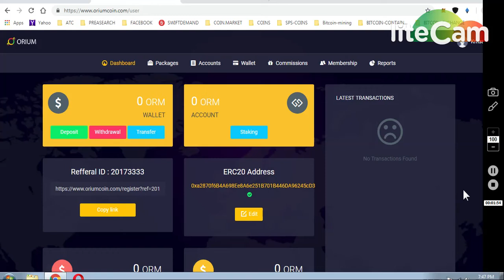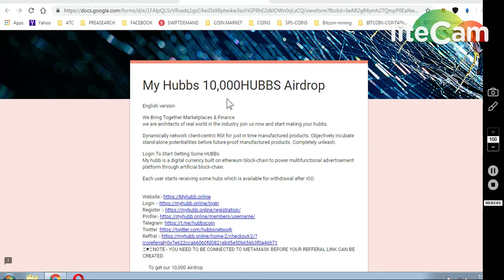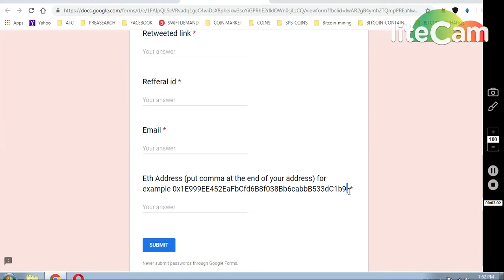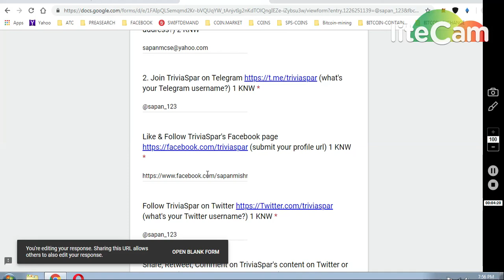1000 ORIUM TOKENS LISTED. 2) 10000 HUBBS TOKEN 3)TRIVIA SPARE ~KNOWLEDGE TOKEN=0.05ETH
1)GET 1000 ORIUM TOKENS LISTED IN EXCHANGES
(USERNAME ,, PASWORD WILL BE SENT IN EMAIL..)

ONGOING BOUNTIES :

     (WORTH 80-90$)

1) 1000 DGTX ~ : (New Round2)

7) BINANCE STOP LOSS HINDI || BINANCE एक्सचेंज पर स्टॉप लोस